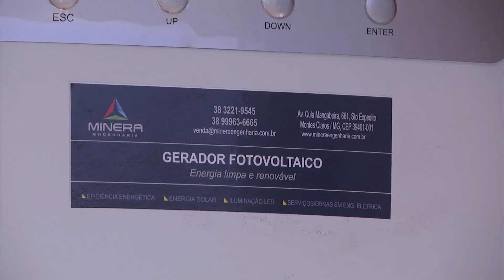vinTV Notícias -04/07/2018 - Parte 01